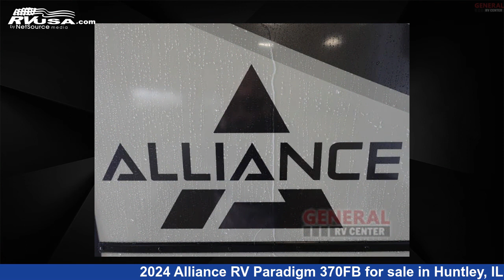Beautiful 2024 Alliance RV Paradigm Fifth Wheel RV For Sale in Huntley, IL | RVUSA.com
This 2024 Alliance RV Paradigm 370FB is a Fifth Wheel RV. It is located in Huntley, IL 60142 and is offered for sale by General RV Center. This New Alliance RV Is 40' 0" in length and features sleeps 5, Slideout, and 98 gal fresh water capacity. The floorplan layout of this Fifth Wheel features Bath and a Half, Front Bath, Kitchen Island, Rear Living Area.